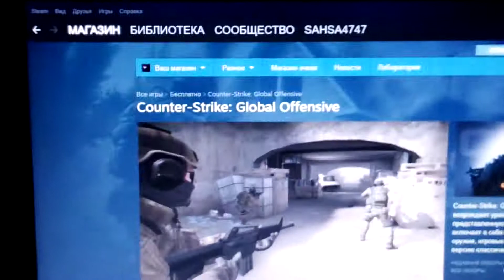Я скачиваю кс го I'm downloading CS GO